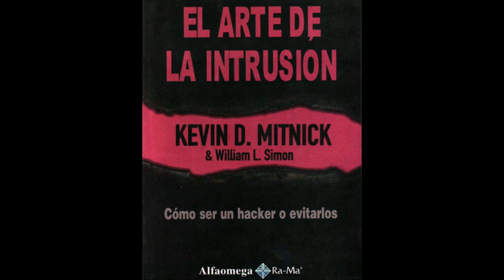EL ARTE DE LA INTRUSION KEVIN MITNICK EL HACKER INFORMATICA CAPITULO 9 AUDIO LIBRO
AQUI LES TRAIGO ESTE FABULOSO AUDIO LIBRO MUY INTERESANTE
PARA TODOS LOS AMANTES DE LA INFORMATICA ES UN LIBRO QUE TIENEN QUE ESCUCHAR YA QUE CONTIENE MUCHA INFORMACION MUY VALIOSA

BUSCA TODO LOS CAPITULOS EN LA LISTA DE REPRODUCCION DE ESTE CANAL